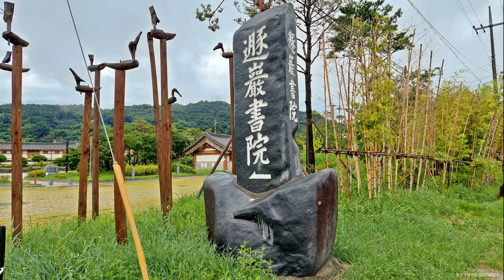논산 돈암서원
논산 연산면 임리에 있는 돈암서원(遯巖書院)은 조선 중기의 대표적인 예학파(禮學派) 유학자인 사계 김장생(沙溪 金長生, 1548∼1631)의 학문과 덕행을 기리기 위해 인조 11년(1633)에 건립한 서원이다. 원래 이곳은 김장생의 아버지 김계휘가 경회당을 세워 학문연구에 힘쓰던 곳으로, 이후 김장생이 이곳에 양성당을 세워 후진을 양성하였다. 후세에 이 지방 유림이 경회당과 양성당을 중심으로 서원을 세워 김장생을 추모하였고, 현종 원년(1660)에 왕이 '돈암(遯巖)'이라는 현판을 내려주어 사액서원이 되었다.
흥선대원군의 서원 철폐령에도 남아 보존된 47개의 서원 중 하나로, 서원 내에는 사당인 숭례사와 강당인 응도당, 정회당과 양성당, 산앙루, 장판각 등의 건축물과 돈암서원의 연혁을 밝힌 원정비 등의 문화재가 남아 있는데, 숭례사에는 김장생을 중심으로 하여 그의 아들 김집, 노론의 거두 송준길과 송시열이 배향되어 있다. 충남 지방교육의 일익을 담당했던 전통 있는 곳으로 그 역사적 가치를 인정받아 1993년에 사적 제383호로 지정되었고, 2019년 “한국의 서원”이라는 명칭으로 유네스코 세계유산에 등재되었다.